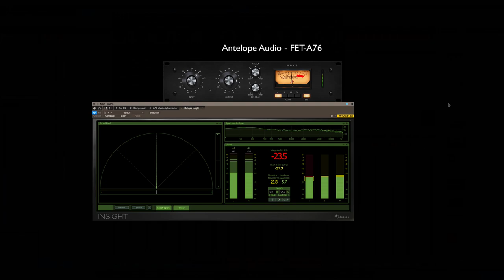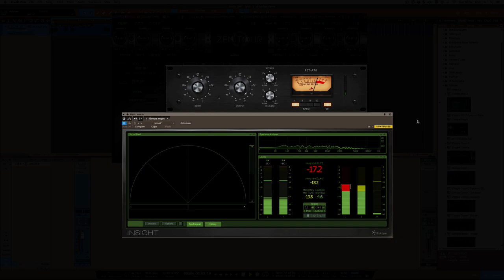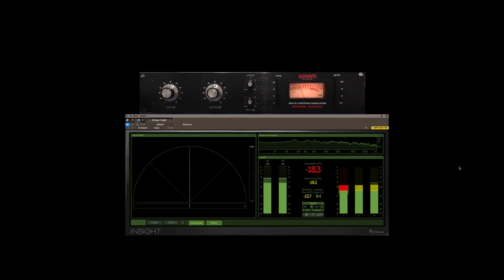1176 Hardware vs plug-in Compressors | Warm Audio, UAD & Antelope Audio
1176 Compressors | Warm Audio, UAD & Antelope Audio

Donate any amount here by using this link in your internet browser

Studio One 4 | Impact XT Tips & Tricks | Faster Workflow

Studio gear:

1. iMac (Retina 5K, 27-inch, Late 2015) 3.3 GHz Intel Core i5 24 GB 1867 MHz DDR3 AMD Radeon R9 M395 2048 MB
2. DAW: Studio One 4, Logic Pro X, Machine 2
3. JBL LSR 305 Studio Monitors & Yamaha HS8S Sub
4. Audio Interface: Antelope Audio Zentour & UAD Apollo
5. DAW: Studio one 3, Maschine 2, Logic x 10.3
6. Software: Native Instruments Komplete 9, Tone 2 electra 2
7. Console 1 MK2
8. Sonarworks Reference 4
9. Screen Video Capture: Screen flow 6.2

● Share a video on your Facebook wall or your Twitter account